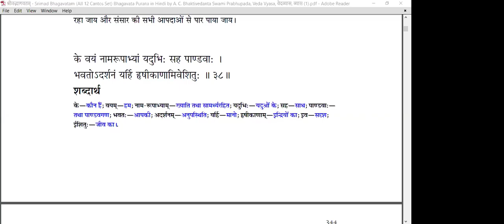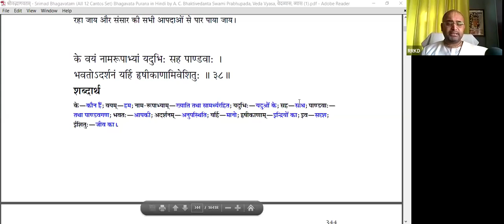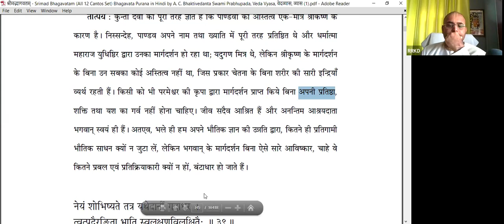Srimad Bhagavatam -1.8.38 | HG Rasaraj Krishna Dasa | स्कंद -1,अध्याय-8:- महारानी कुंती की प्रार्थना